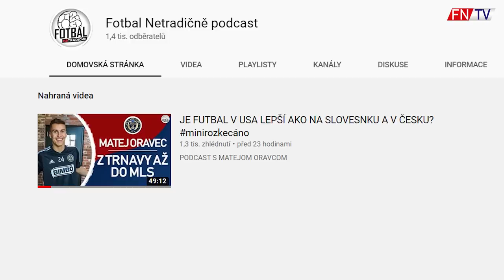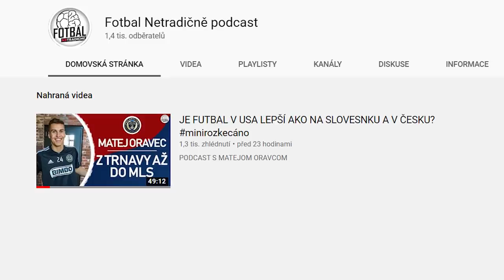TOP 10 NEJLEPŠÍCH LEVÝCH OBRÁNCŮ